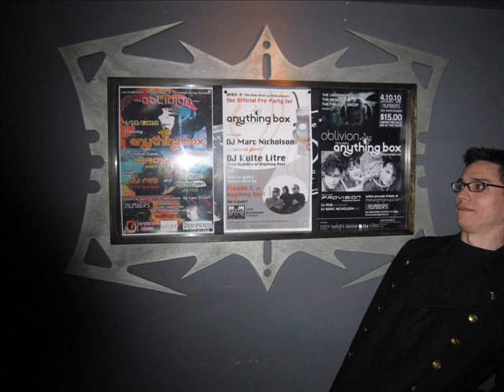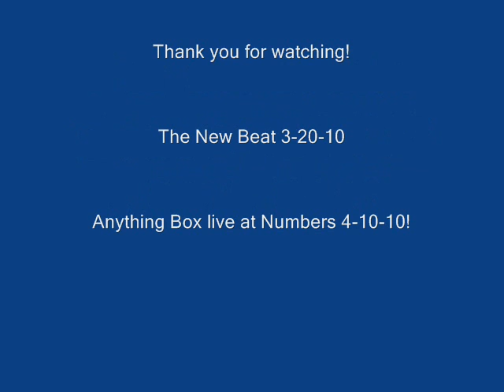The New Beat 3-1010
A slideshow of my night at Etro 3-1010.

This was the Anything box promo edition of The New Beat

Anything Box show at Numbers 4-1010 in Houston TX.